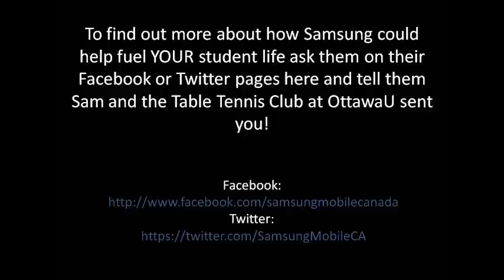Samsung: Pursue your passions - This is UOttawa!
Samsung Canada selected me to be a part of the Top 20 Samsung Campus Mobilers - a group of 20 standout student leaders across Canada. Our goal is to help fuel and showcase the things that students love to do! This video has just some of the many student leaders on our campus who have a drive and passion that they are involved with at school. With the sponsorship and support that Samsung has provided me I have been able to connect and pay-it-forward to other student leaders across uOttawa campus in a big way. Check out this video to find out what OttawaU students are passionate about.

To find out more about how Samsung could help YOU ask them on their Facebook or Twitter page here and tell them we sent you!

To find out more info about how you can get involved with us chat with us at: